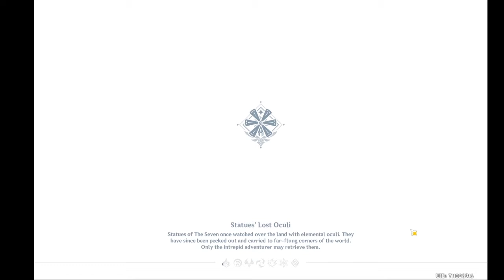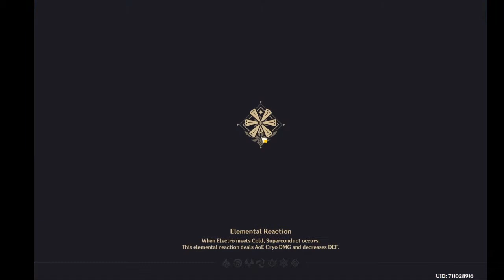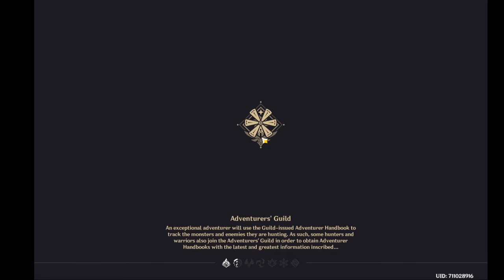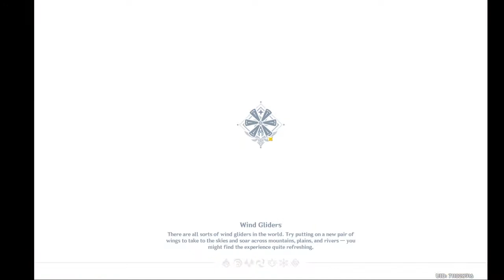The Three Dustiteers - Lockdown Lowdown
Today myself, Roxanne and our good friend Abigail rant about the events of the last 9 months - Cam
While listening to this podcast, please enjoy my terrible playing of Genshin Impact, featuring best boy Razor - Roxo